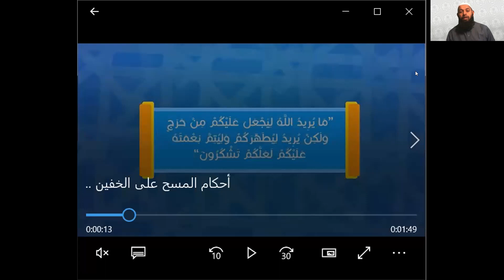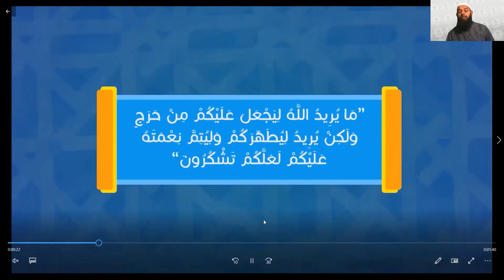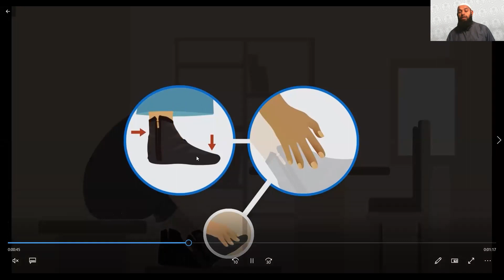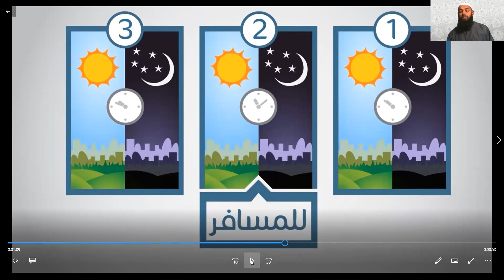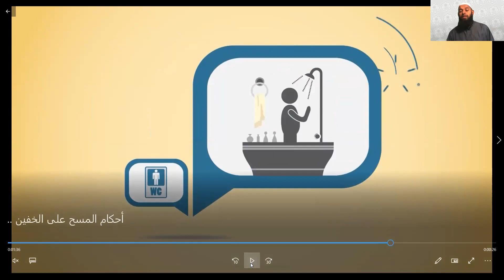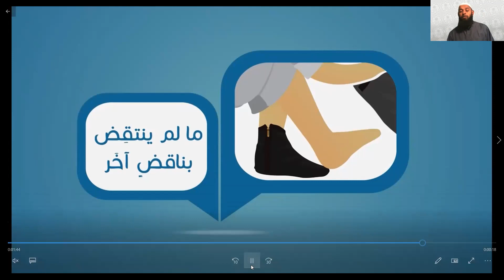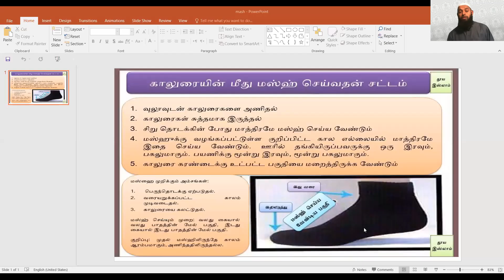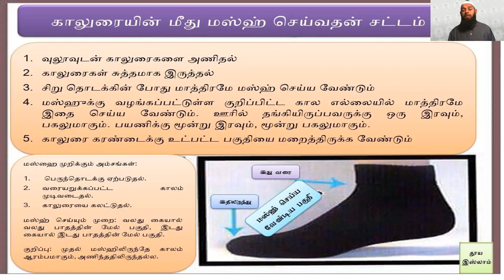காலுறையின் மீது மஸ்ஹ் செய்வது எப்படி?